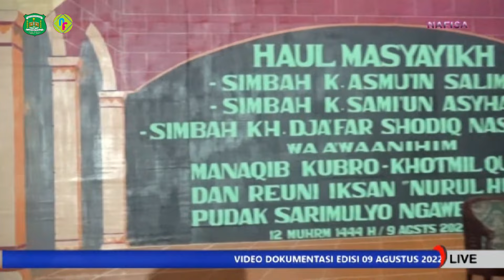Pengajian KH. Amir Mahmud - Pamotan Rembang | HAUL PUDAK 1444 H/2022 M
Haul Masyayikh Nurul Huda Pudak
Simbah K. Samingun Ashari
Simbah K. Asmungin Salimin
Simbah KH. Dja'far Shodiq Nashiruddin (Pendiri PP. Nurul Huda Pusak)
Simbah KH. Maimoen Zubair Sarang